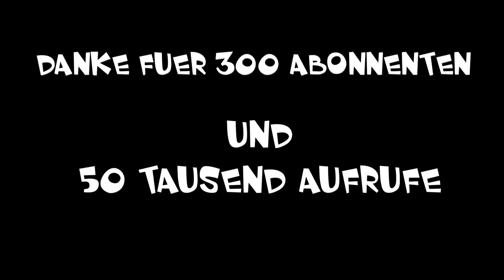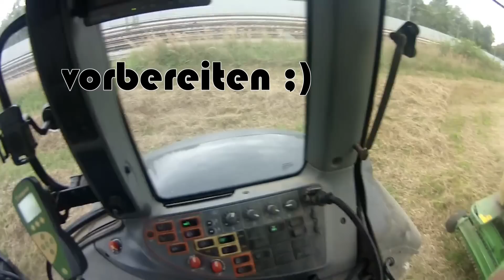Filmteam Oberpframmern | 300 Abo Spezial | Lustige Szenen | Rückblick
Wir hoffen Ihr hattet ein gutes Jahr 2014 und seid noch besser in das Jahr 2015 gestartet!
Hier zeigen wir Euch einen Rückblick mit lustigen Szenen :D.

Euer Filmteam Oberpframmern.

Kameras:

- 1x Panasonic Camcorder
- 2x Rollei Bullet 5s (Actioncam)